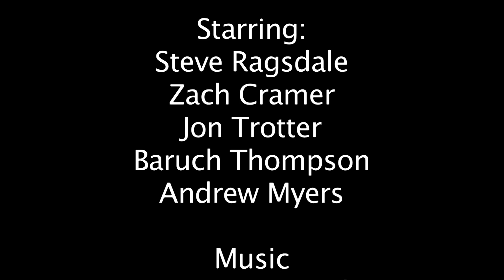Bread Gun (Action Short)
Short sketch directed by Baruch Thompson. It's about exactly what the title states.